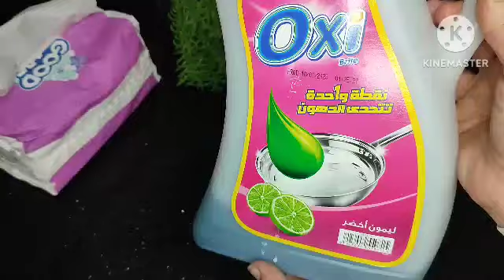6 لتر صابون لغسيل الملابس للغسالات الاتوماتيك والعادية بدون صودا ولا زيت ولا كحول اقتصادى وفعال جدا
برسيل جل
طريقه عمل برسيل جل الشركات
برسيل جل للغسالات الاتوماتيك
برسيل جل للغسالات العادية